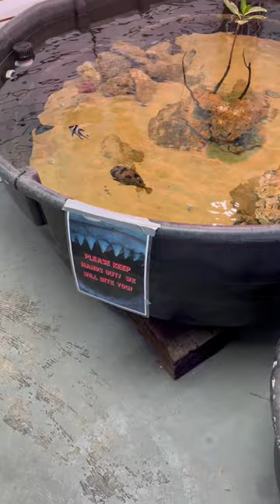“BACON” 🐡 Our Porcupine Puffer Was *STARVING*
Our little Puffer fish "Bacon" must have been a little hungry.